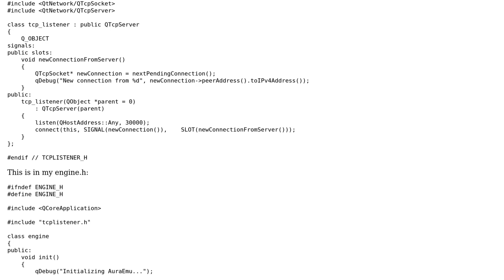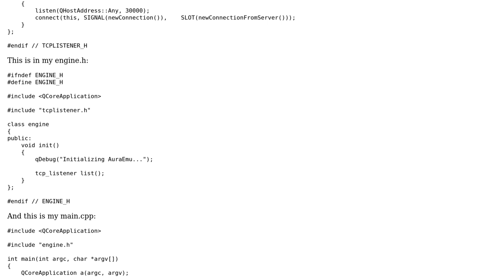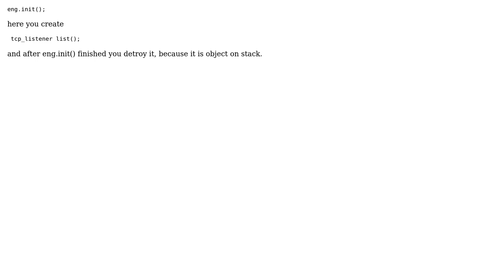QTcpServer not working (2 Solutions!!)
QTcpServer not working

With thanks & praise to God, and with thanks to the many people who have made this project possible! | Content (except music & images) licensed under CC BY-SA | Music | Images & others | With thanks to user sashoalm user Joshua Bakker user fghj and the Stack Exchange Network Trademarks are property of their respective owners. You are responsible for your own actions.